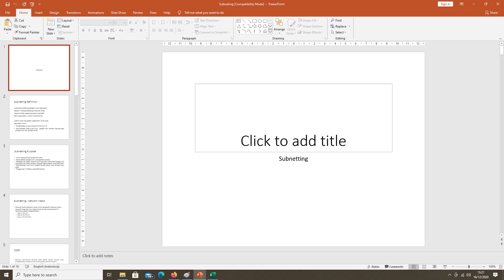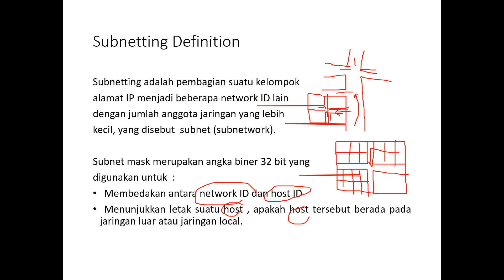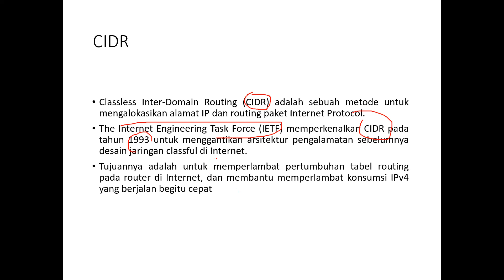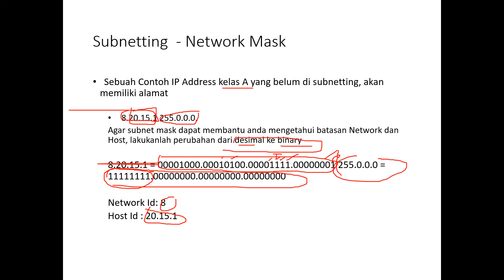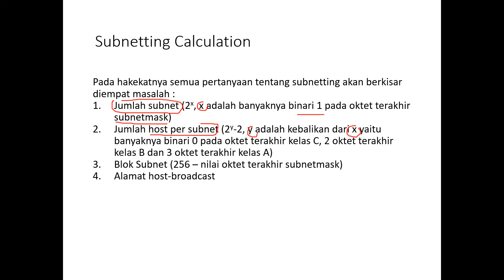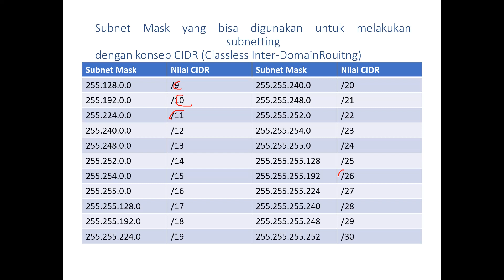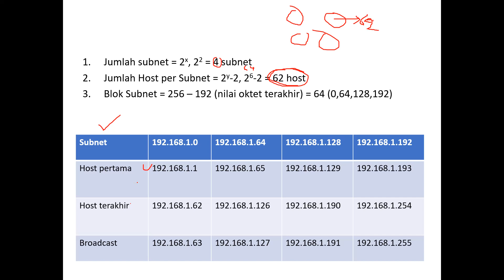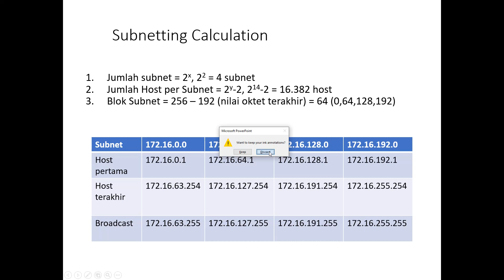subneting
Subneting dalam jaringan komputer